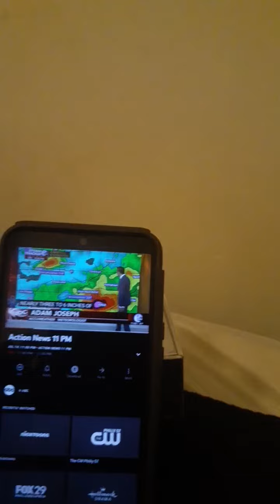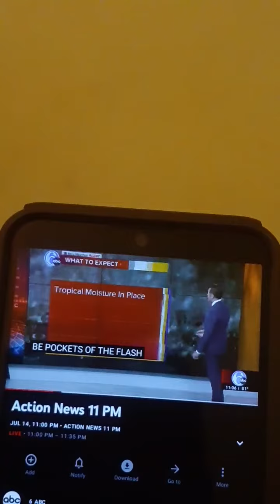you're watching the replay of the Friday 11PM show as this is episode 45 of season 4, part two.